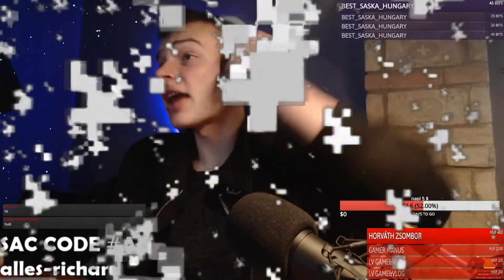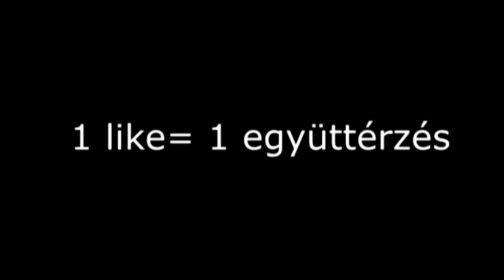BRUTÁLIS NYITÁSOK! BRAWL STARS LÁDANYITÓS STREAM MONTAGE!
➡️Sziasztok⬅️
•Köszönöm hogy itt vagytok💖
Nyisd le⬇️

🔥Legfőbb céljaim
●A ti szórakoztatásotok
●Egy jó közösség létrehozása
●50000 Feliratkozó

☢Support-a-creator:ALLES-RICHARD

👱‍♂️Rólam
♤Dunaföldváron élek
♤Focizom

🎦A videózást 2016 április 19-én kezdtem !
Ám sajnos 2017 május 13-án az én jóhiszeműségemnek köszönhetően ellopták🙁 2124-en voltunk ott!
De túlléptem rajta és 2017. május 15-én volt az új csatornán az első LIVESTREAM 🎦

💻GÉPEM:Proci:  l(R) Core(TM) i5-4590 CPU @ 3.30GHz
Videó kártya : ASUS 1060 6GB

❌Jó szórakozást a csatornán !❌